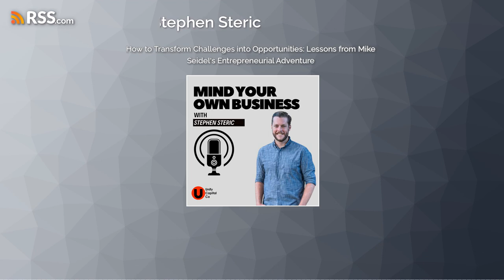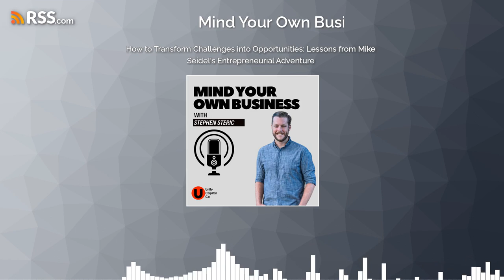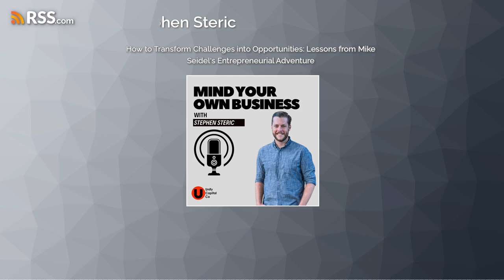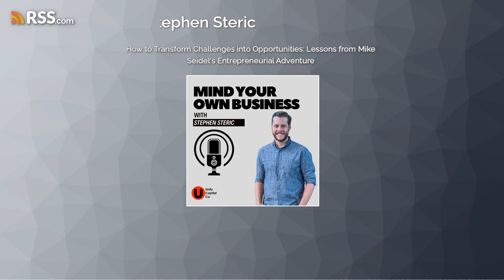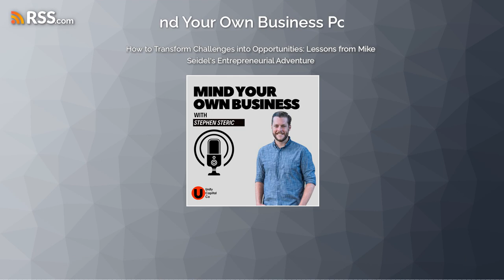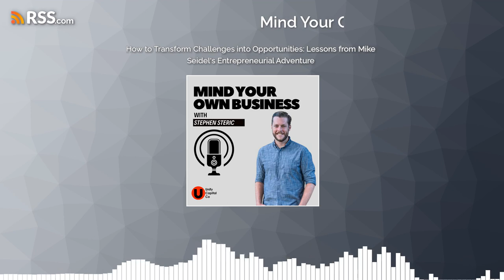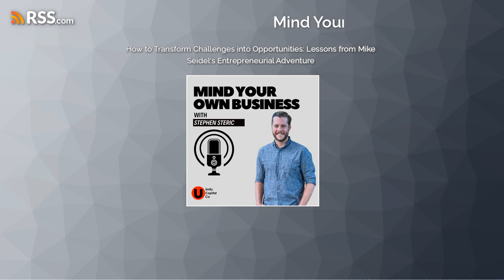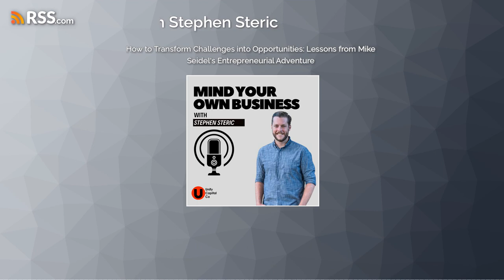How to Transform Challenges into Opportunities: Lessons from Mike Seidel's Entrepreneurial...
Special Guest Mike Seidel shares his strategies to business and his passion for helping disadvantaged teens learn the tools needed to transition into successful adults. How to Transform Challenges into Opportunities: Lessons from Mike Seidel's Entrepreneurial Adventure